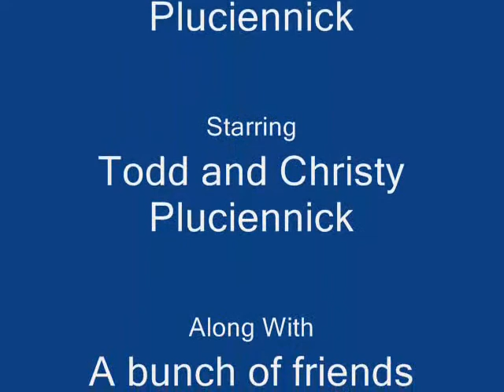Todd and Christy's Super Tent Setup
Watch the Time Lapse of the Super Tent (later returned) being set up in the Anza Borrego Desert State Park, April 2007